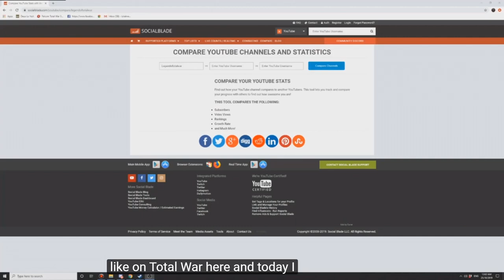Legend of Total War Here - Closed Captions